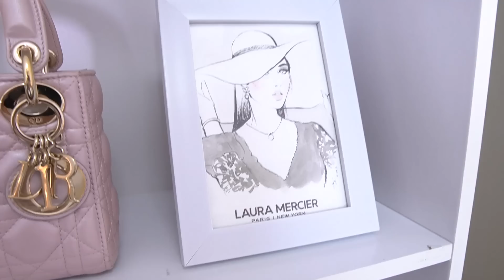เปิดกรุชั้นวางกระเป๋าแบรนด์เนม HANDBAG CLOSET TOUR + ดูแลบ้านด้วย Roborock S7 Plus | Jossy Berry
มาแล้วค่า เปิดกรุชั้นวางกระเป๋าและอัพเดทคอลเลคชั่นตามคำเรียกร้อง

ข้อมูลสินค้า :
Roborock S7 Plus ราคาโปรโมชันพิเศษ 33,900.-  จากราคาปกติ 60,900.- (ประกอบไปด้วย หุ่นยนต์ดูดฝุ่นถูพื้น อัจฉริยะ Roborock S7 และ แท่นเก็บฝุ่นอัตโนมัติ Roborock)

ทั้งคู่รับประกันนานสูงสุด 3 ปีเต็ม ทุกชิ้นส่วนรวมถึงแบตเตอรี่

หุ่นยนต์ดูดฝุ่นถูพื้น อัจฉริยะ Roborock S7 สามารถดูดฝุ่นและถูพื้นได้ในเวลาเดียวกัน มาพร้อมกับเทคโนโลยีพิเศษมากมายที่จะช่วยให้เราทำความสะอาดบ้านได้อย่างมีประสิทธิภาพและง่ายดายมากขึ้นค่ะ

ส่วนแท่นเก็บฝุ่นอัตโนมัติ Roborock สามารถเก็บฝุ่นได้นานถึง 6 สัปดาห์ ถอดล้างทำความสะอาดได้ และสามารถใช้งานร่วมกับถุงเก็บฝุ่นแบบใช้แล้วทิ้งได้ด้วยค่ะ

ช่องทางติดต่อและช่องทางจำหน่าย :
📍 LINE Official Account หรือเพิ่มเพื่อนด้วยการค้นหาว่า @RoborockThailand (มี @ นำหน้าด้วยนะ)
📍 ดูสินค้าตัวจริงหรือทดลองสินค้าได้ที่: Central World ชั้น 4 โซนด้านหน้าธนาคาร